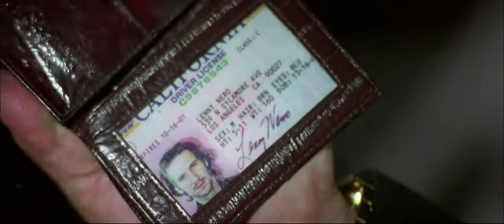Red Hot Chili Peppers - Under the Bridge (Strange Days version)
cut:
album: Blood Sugar Sex Magik" (1991)
movie: Strange Days by Kathryn Bigelow (1995)